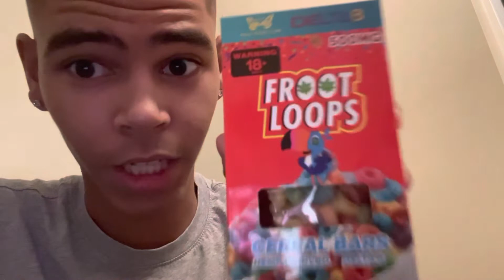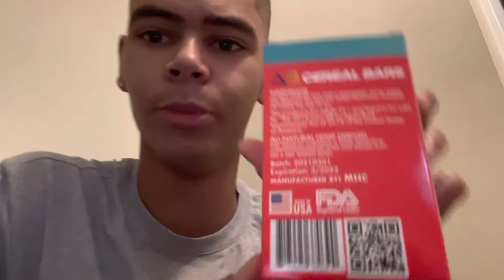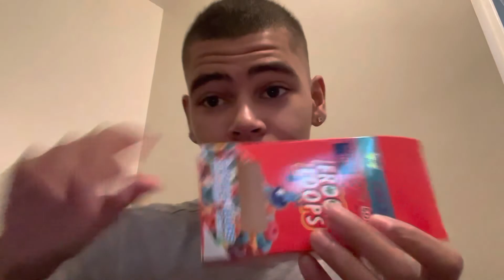MY FIRST EDIBLE😳